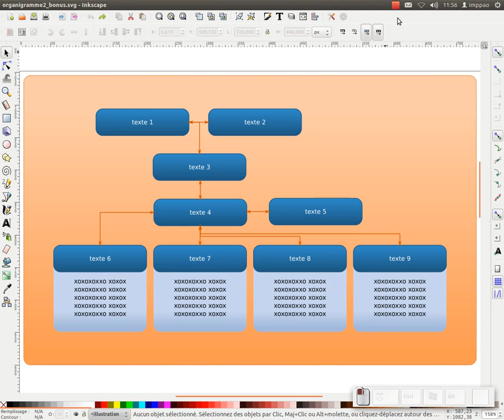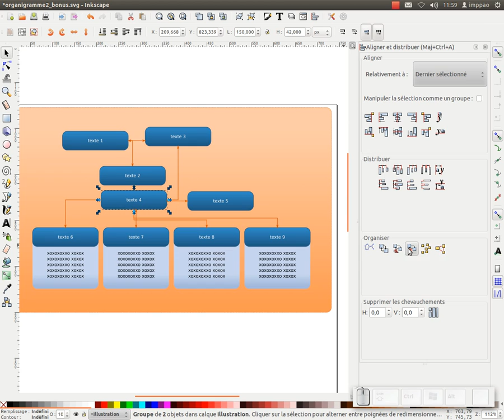Réaliser un organigramme avec inkscape -- plus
Dans cette deuxième vidéo nous allons voir comment réorganiser certains éléments de l'organigramme et un petit bug d'affichage d'inkscape sur mac et linux